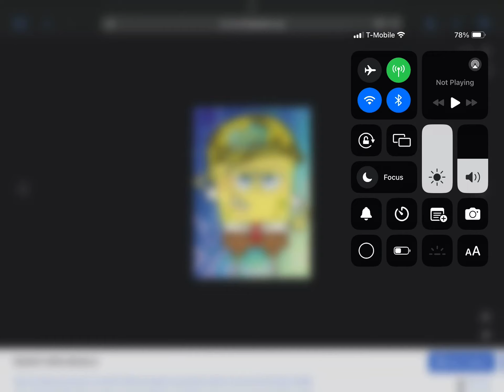Happy 21st Anniversary To SpongeBob SquarePants: Battle for the Bikini Bottom (2003)!